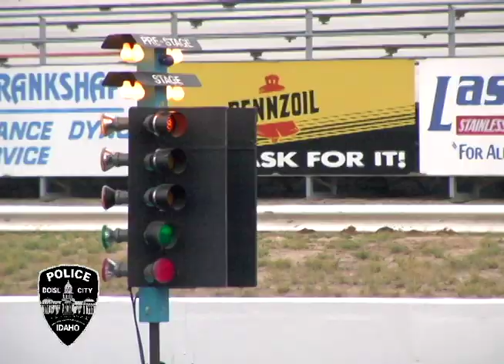Boise Police PAL Drag Racing video introduction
BPD PAL Racing The Boise Police Department Police Activities League in cooperation with area sponsors tears up the pavement with their 1972 Chevrolet Chevelle SS drag car and a 92 Corvette.